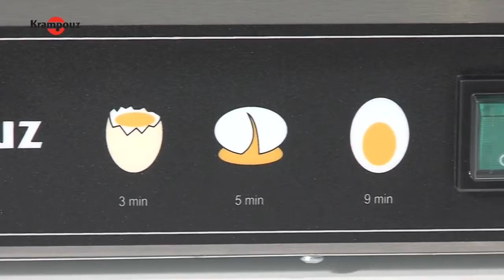Cuiseur à oeufs Krampouz